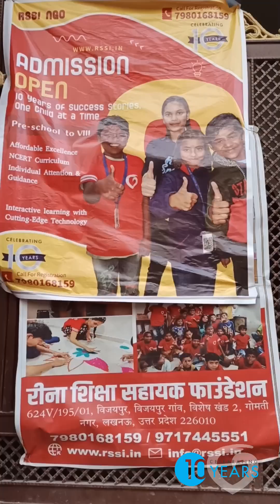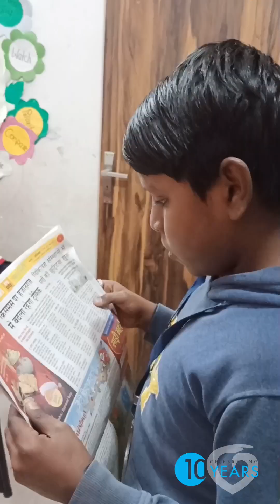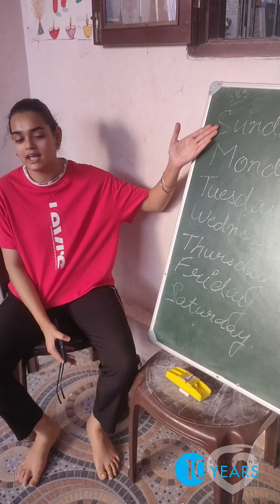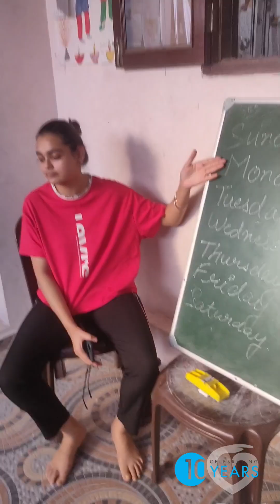ngo update video